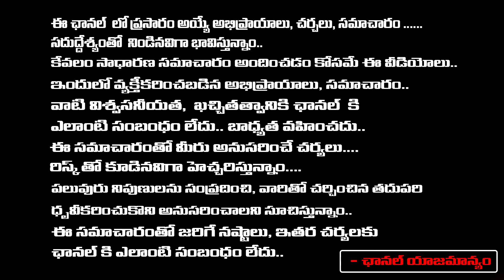Director Nag Ashwin Gives Clarity On Kalki Movie | Prabhas | Bharadwaja Talks